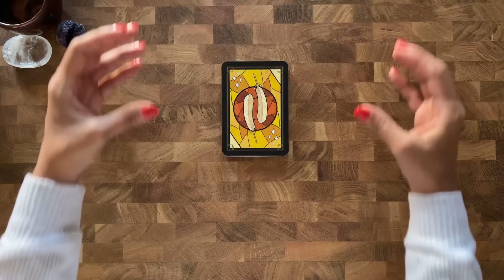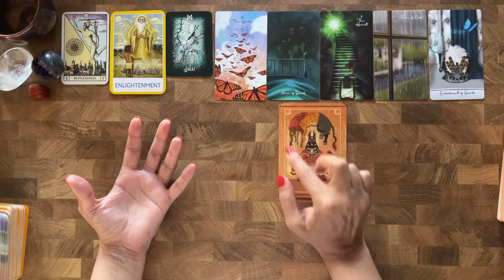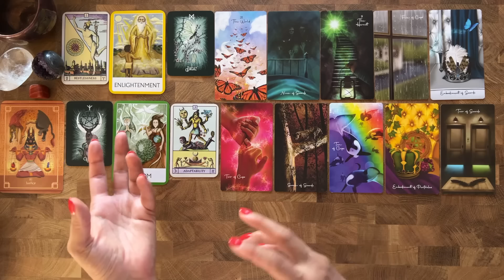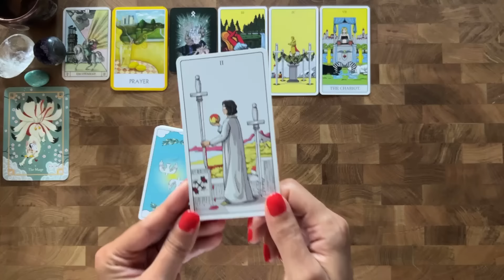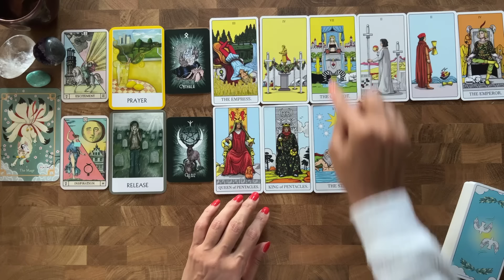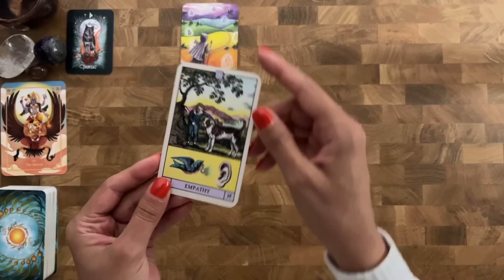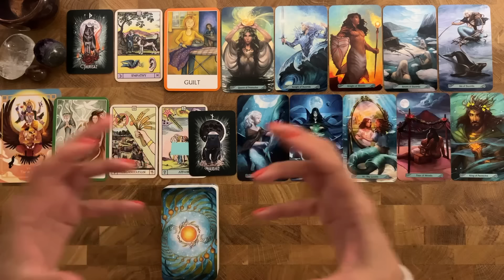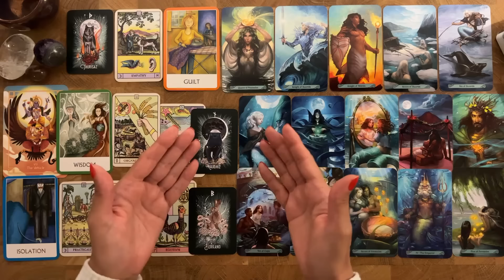Your Career In Detail Next Year | Timeless Reading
📆 Productivity ePlanner!
This workbook allows you to apply every concept in the Productivity Handbook, turning serious work into SO MUCH FUN! You can reprint any page you need forever, anytime you need it!

Your Career In Detail Next Year

🦋:Timestamps:🦋
Pile Picking: 00:00
Pick by Zodiacs: 05:25

Pile 1 (Red Jasper): 07:48
Pile 2 (Amazonite): 55:31
Pile 3 (Lodalite): 1:36:35

🎴Decks used in this reading:

-Mermaid Tarot by Leeza Robertson
-Chakra Wisdom Oracle Cards
-The Witch’s Familiar Runic Oracle by Athene Noktua
-The Shuffle Tarot
-The Tarot of Oneness by Robyn Voisey
-The Storytellers Tarot